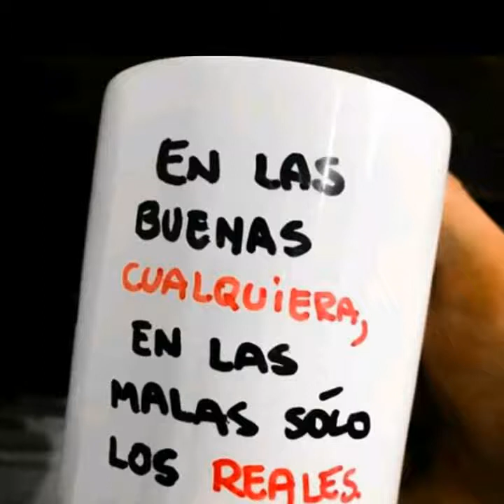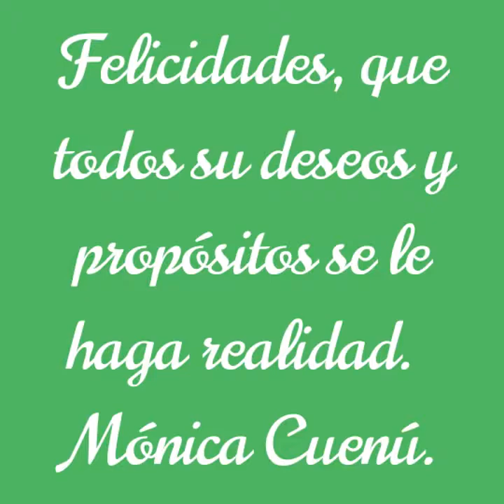FELIZ CUMPLEAÑOS MÓNICA CUENÚ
TUMACO